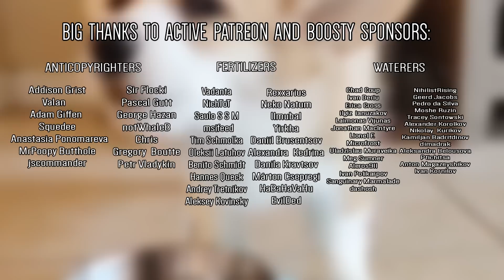Rammstein - Mutter (Animal Cover)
Once became a patron you can vote for which cover will be next!

Так как у пользователей из России есть проблемы с патреоном, то я также завел аккаунт и на бусти, подписавшись вы сможете голосовать за следующий кавер!

Ну а если ни то ни другое не интересно, то можно просто кинуть монету на Тинькофф
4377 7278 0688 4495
Я категорически НЕ привествую различные сомнительные интеграции, их и без того стало очень много.
Поэтому канал существует только за счет неравнодушных пользователей. И самое интересное - такие есть!
Всем очень благодарен за поддержку)

They are truly the best :D
Спасибо вам, ребяты, вы лучшие)

Addison Grist
Valan

Adam Giffen

Squedee
Anastasia Ponomareva

MrPoopy Butthole
jscommander
Sir Flocki

Pascal Gutt
George Hazan

notWhaleB
Chris
Gregory Boutte

Vadanta
NichToT

msifeed

Tim Schmolka
Oleksii Latuhov

Benito Schmidt
Hannes Queck
Andrey Tretnikov
Aleksey Kovinsky
Rexxarius
Neko Natum
l1muba1
Yirkha
Daniil Brusentsov
Alexandra kedrina
Danila Kravtsov
Márton Csepregi
HaBaHaVaHu
EvilDed

Chad Coup
Ivan Deriu
Erica Cross
Ilgiz Ianuzakov

Laimonas Vijunas
Jonathan MacIntyre

Lionel F.
Microfrost
Uladzislau Muraveika
Meg Sumner
Aleros911
Ivan Polikarpov
Sanguinary Marmalade
dashosh

NihilistRising
Geerd Jacobs

Moshe Ruzin
Tracey Sontowski
Alexander Korolkov

Nikolay  Kurikov
Kamijan Badritdinov
dimadrak
Aleksandra Belousova
Ptichitsa
Anton Magazeyshikov
Ivan Kornilov